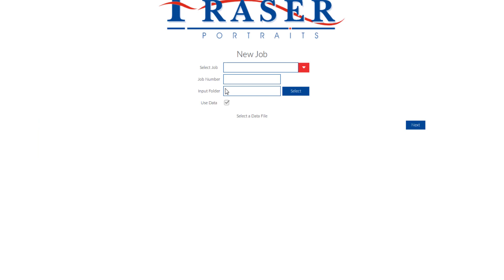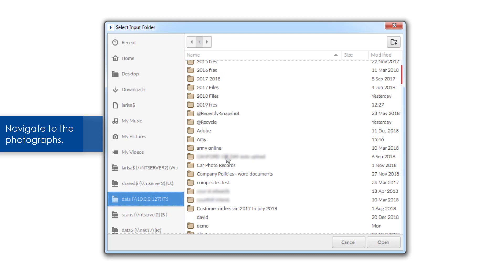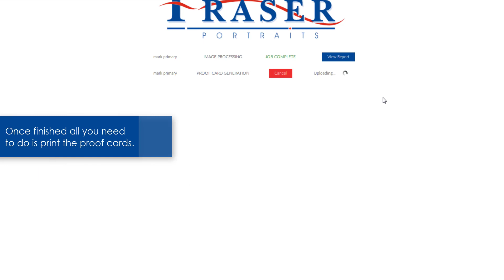FP Workflow Demo - Processing Images